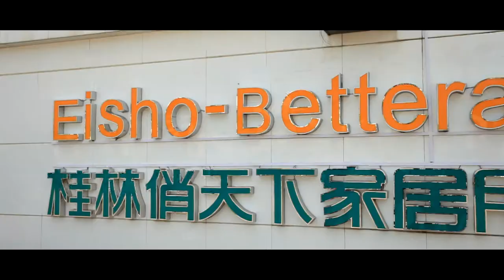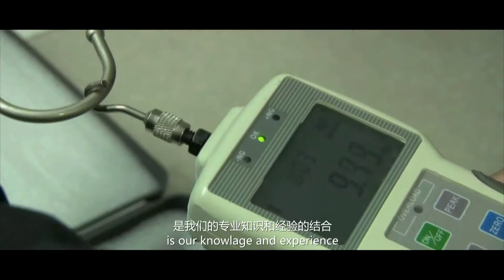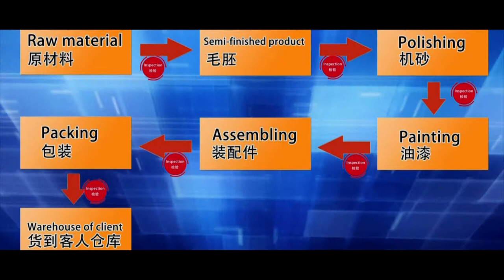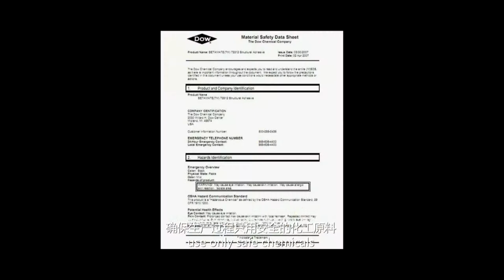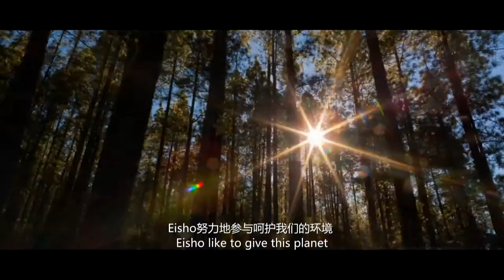Eisho CO ，LTD clothes hanger manufactory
Eisho was founded in 1988 in Guilin, China. The headquarter is located in Guilin, the city which is famous for its beautiful scenery with a fame of "The mountains and waters are the finest under heaven".